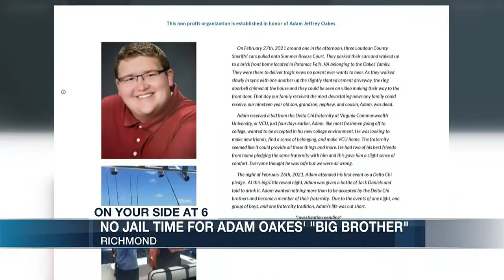Jail time suspended under several conditions for one of 11 charged in Adam Oakes’ death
Andrew White, who pleaded guilty to unlawful hazing of a student and providing alcohol to a minor in connection to Adam Oakes’ hazing death, was sentenced Tuesday to 24 months in the City of Richmond’s Justice Center. FULL STORY